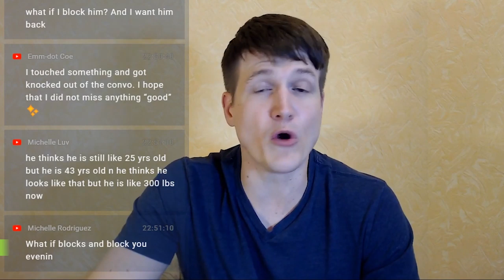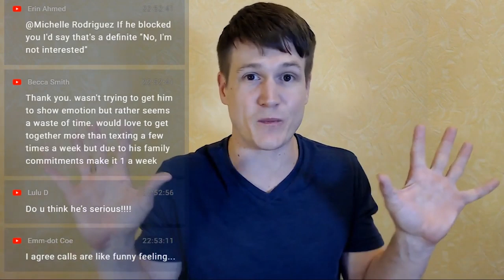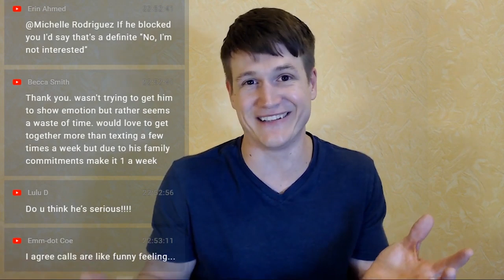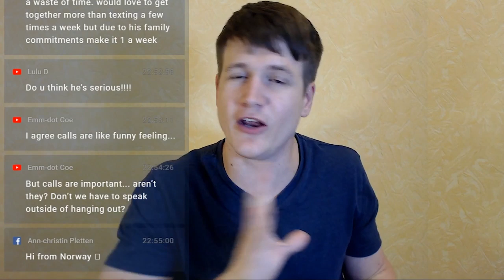Why Men Only Text And Don't Try To Call You